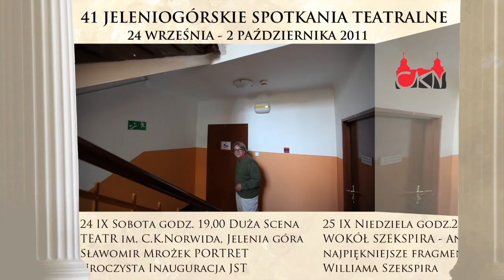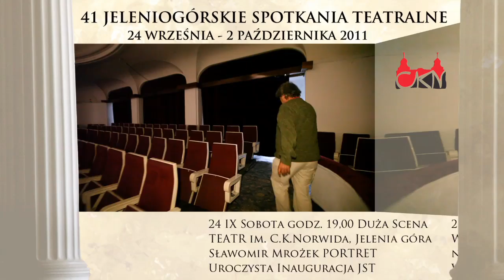Jeleniogórskie Spotkania Teatralne 2011 - spotkajmy się!